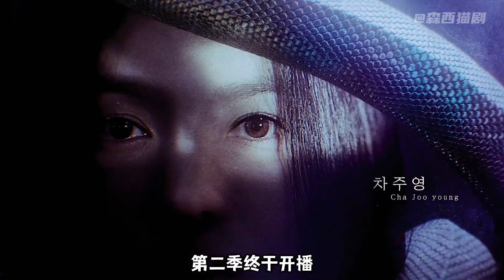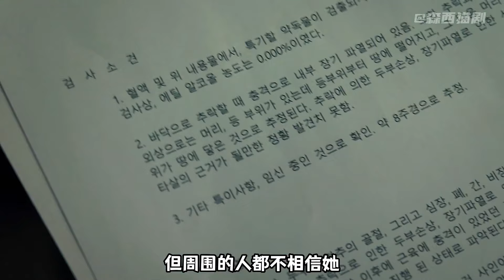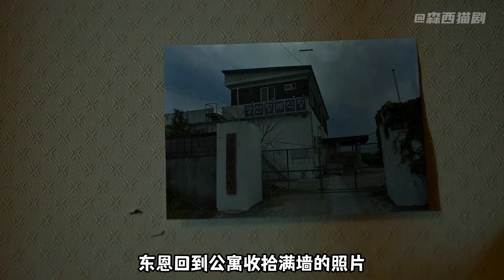2023超爽復仇神劇黑暗榮耀第二季終于播出！【第九集】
2023超爽復仇神劇黑暗榮耀第二季終于播出！【第九集】